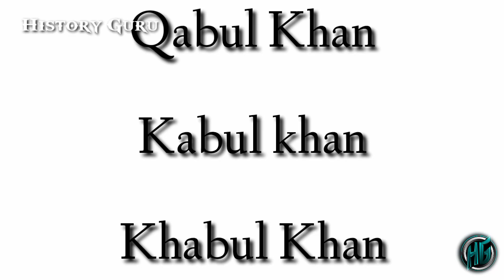मंगोलिया का एक महान और क्रूर योद्धा ,Life History of Khabul Khan,(Khamag Mongol).(Part-2).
The Mongol Empire of the 13th and 14th centuries was the largest contiguous land empire in history and the second largest empire by landmass, second only to the British Empire.[2] Originating in Mongolia in East Asia, the Mongol Empire eventually stretched from Eastern Europe and parts of Central Europe to the Sea of Japan, extending northward into parts of the Arctic;[3] eastward and southward into the Indian subcontinent, Mainland Southeast Asia and the Iranian Plateau; and westward as far as the Levant and the Carpathian Mountains.

The Mongol Empire emerged from the unification of several nomadic tribes in the Mongol homeland under the leadership of Genghis Khan (c.  1162–1227), whom a council proclaimed as the ruler of all Mongols in 1206. The empire grew rapidly under his rule and that of his descendants, who sent out invading armies in every direction.[4][5] The vast transcontinental empire connected the East with the West, the Pacific to the Mediterranean, in an enforced Pax Mongolica, allowing the dissemination and exchange of trade, technologies, commodities and ideologies across Eurasia.